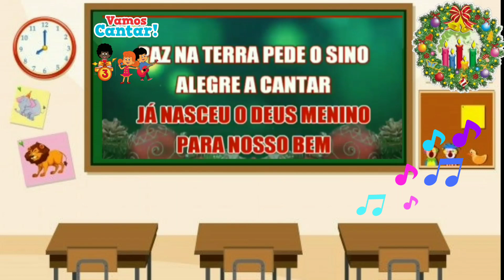Vídeo aula Natalina. vamos cantar!